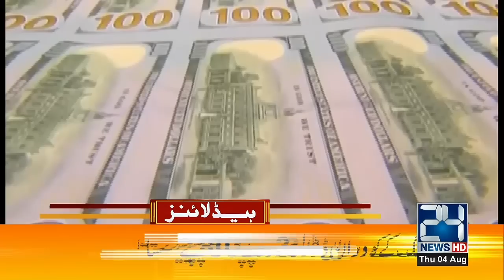PTI And Govt Are Face To Face, Rezone Sealed | 12pm News Headlines | 4 Aug 2022 | 24 News HD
24 News HD Is One Of The Leading News Channels Of Pakistan Bringing You The Latest Current Affairs From Pakistan And Around The World.  Live National Assembly ,Senate Session And Current Affairs